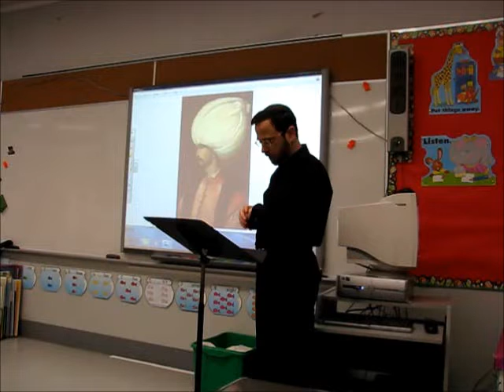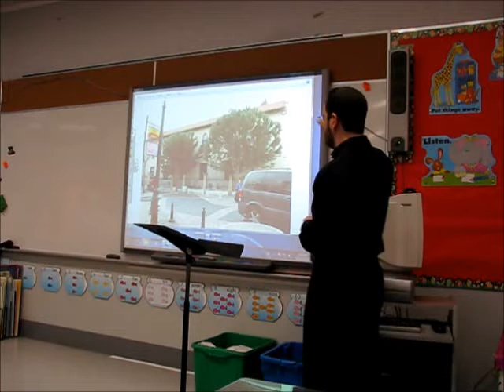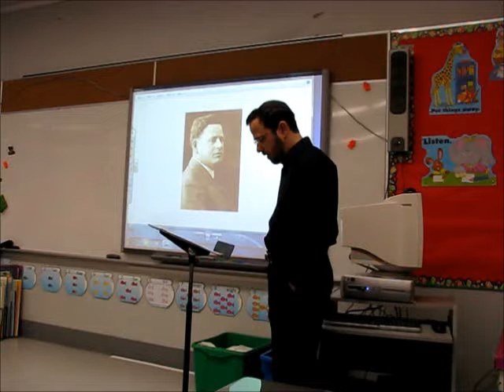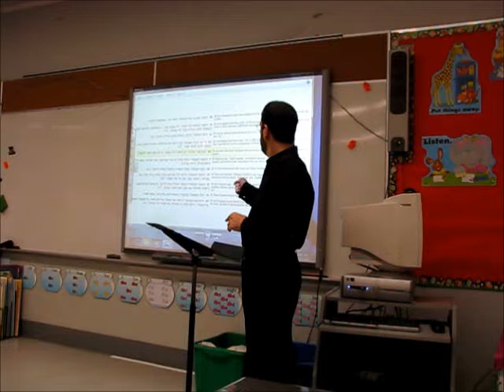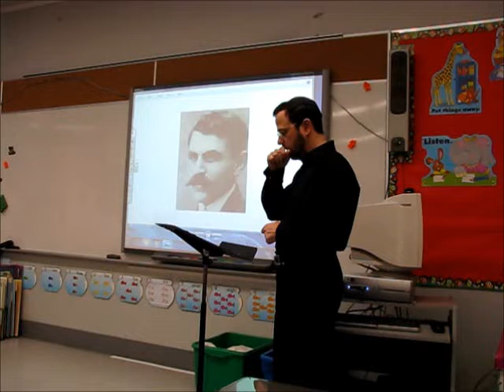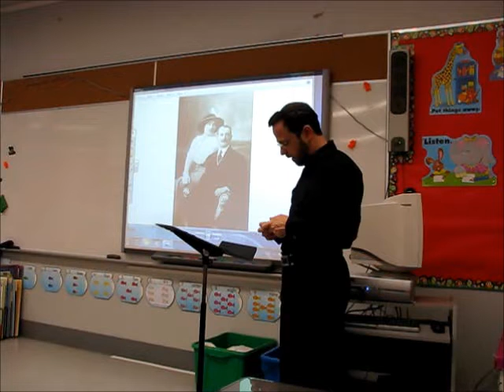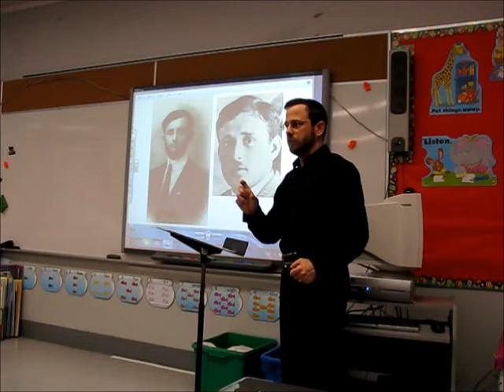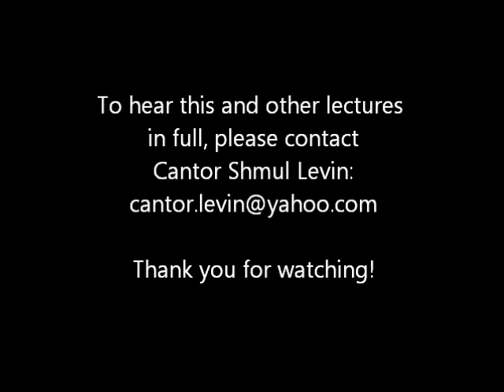Cantor Shmuel Levin Lectures: The Story Of Nil''i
Nil"i was an underground organization. Its members spied for the British, helping them to conquer Palestine from the Turkish during WW1.
The conspirators paid dearly for their actions, but what they did helped to cement Jewish\British relations before the beginning of the British mandate.
This is the story of Nil"i.